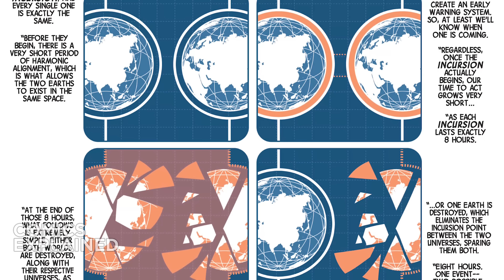Marvel's Secret Wars 2015 Simplified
▸ Modern visionary Jonathan Hickman begins his Marvel magnum opus! As threats to Earth mount, the Avengers expand! But even the mightiest roster of all may be powerless in the face of what's coming! And while Iron Man and Captain America assemble their Avengers World and strive to decipher the meaning of the White Event, Tony Stark secretly tries to solve the biggest crisis of all, along with his influential allies the Illuminati! While they seek to prevent the collapse of reality itself, the Avengers face a war on two fronts! Protecting Earth from the Builders may only hand it to…Thanos!

This video includes stories from the following Marvel Comic Book runs:
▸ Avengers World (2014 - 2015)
▸ Avengers Vol. 5
▸ New Avengers Vol. 3
▸ Original Sin
▸ Avengers vs. X-Men (call back only)